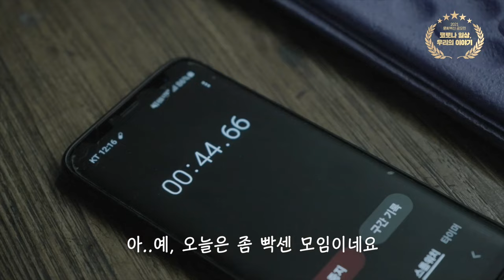[2021 문화백신 영상 공모전 은상] 요즘 어떻게 지내세요? | 이동빈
[2021 문화백신 영상 공모전]

코로나로 관객을 잃은 영화관
그리고 그 자릴 지키는 극장 직원 중훈씨

그는 무엇을 하며 하루를 보낼까요?

▶ 응원 이벤트
코로나로 힘든 일상을 보내고 있는 동영상 주인공들에게 응원의 댓글을 남겨주세요! 추첨을 통해 20분에게 문화상품권 1만원권을 선물합니다🎉

✔참여 방법 : 유튜브에 댓글 남긴 후 네이버폼 작성
✔이벤트 기간 : 1월 18일 ~ 2월 6일
✔당첨자 발표 : 2월 8일(화)
✔여러 동영상에 댓글을 남길 수록 당첨 확률 UP!
✔유튜브에 남기신 댓글만 카운트 됩니다.
✔영상은 유튜브 한국문화예술위원회 혹은 인생나눔교실 채널에서 확인 가능합니다.